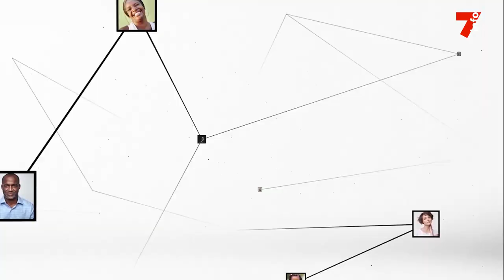Père Hugues Kouadio : "C'est la sobriété pendant tout le mois de carême"